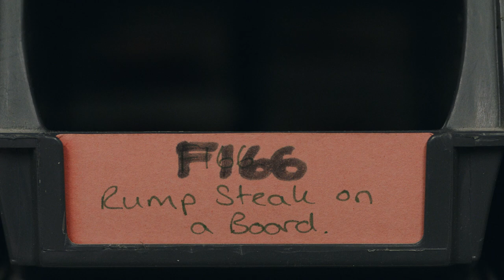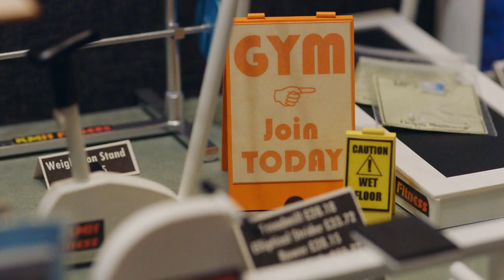Welcome to Kath Holden’s teeny-tiny little world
A teeny-tiny hospital bed, an undersized ironing board, dinky steaks, plastic-wrapped, just a few centimetres long… Welcome to Kath Holden’s little world.